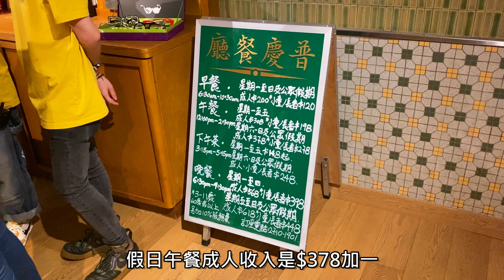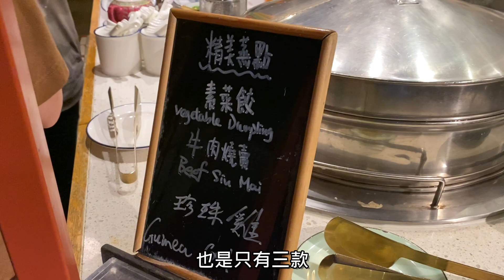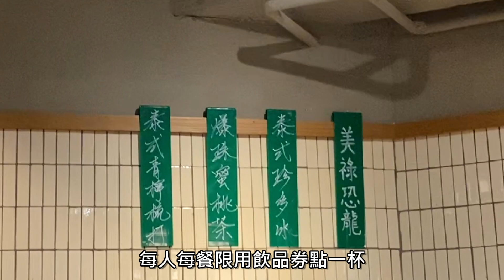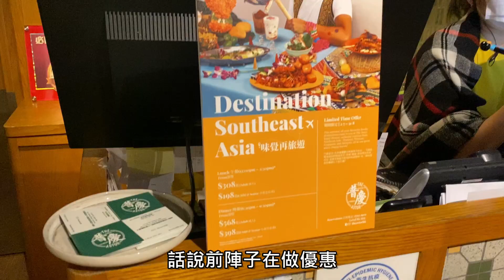【沒有比較，沒有傷害🤕】逸東酒店普慶 The Astor 午餐晚餐有甚麼分別?【Ken's Kitchen】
時間傳送門 (給忙碌的您)：
0:26 - 簡介
0:47 - 收費
1:09 - 熱盤區(一)
2:21 - 熱盤區(二)
3:43 - 熱盤區(三)
6:01 - 熱盤區(四)
6:41 - 冷盤 (一) [刺身/壽司]
7:51 - 冷盤/前菜區(二)
8:18 - *冷海鮮區及生蠔*
9:38 - 飲品區
9:54 - 甜品區
11:10 - 優惠(已完結)

聲明：本影片絕非廣告。好食就讚，難食就彈!

香港逸東酒店B1樓層 普慶餐廳 The Astor
地址： 佐敦彌敦道380號
電話：27101901